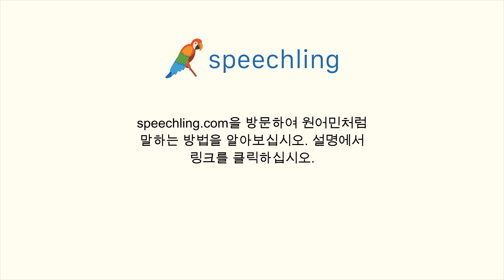포르투갈어로 "일관된" 말하는 법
남자 목소리 :
Consistente

여성 목소리 :
Consistente

남성 음성 번역 :
일관된

여성 음성 번역 :
일관된